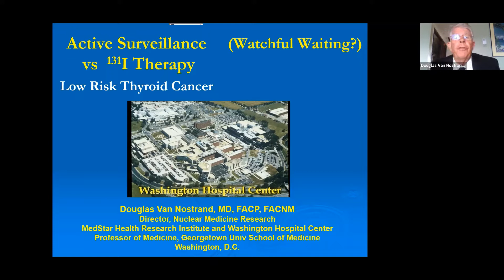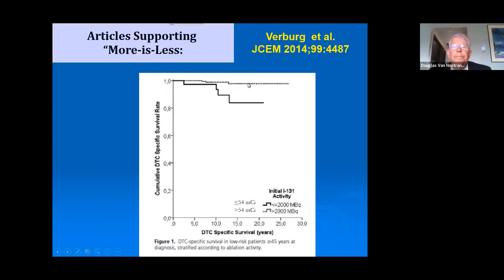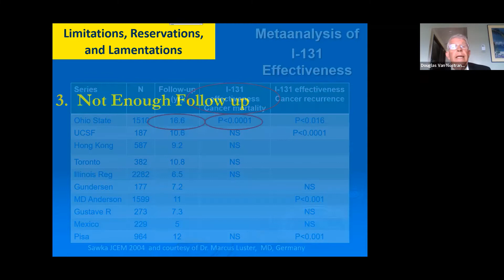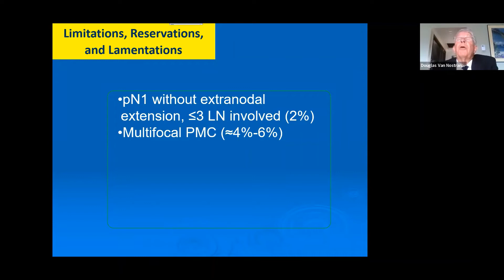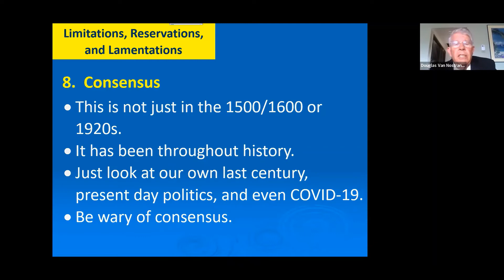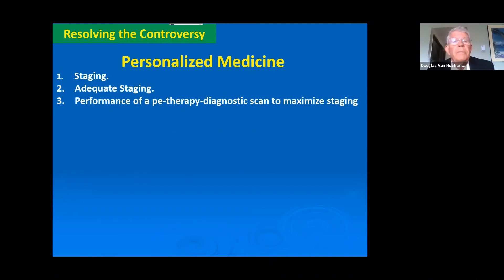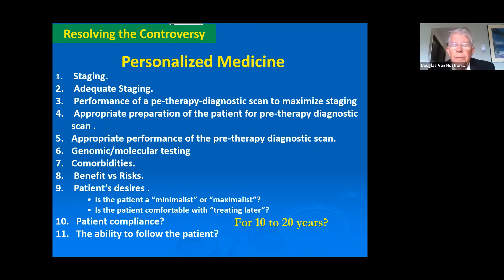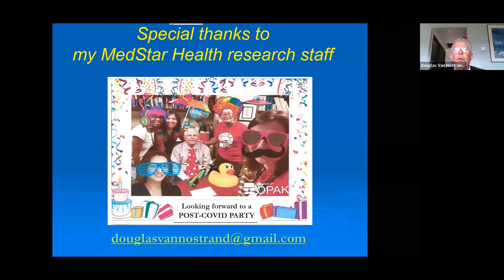Watchful Wait in Low Risk Thyroid Cancer Why Wait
In this course, attendees will review key concepts
leading to the critical evaluation of literature on Thyroid cancer,
particularly low risk. They will also learn about the impact of
guidelines on clinical decision making and ways to address the
challenges facing endocrinologists and surgeons when planning
treatment of low risk Thyroid Cancer patients.